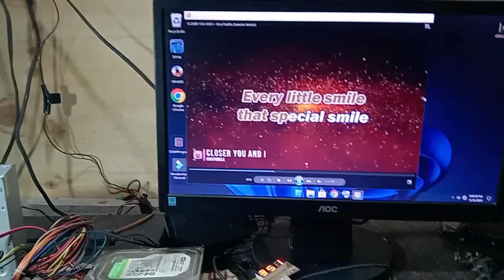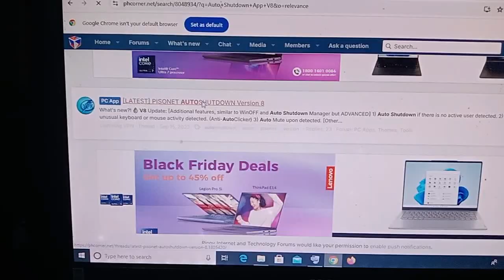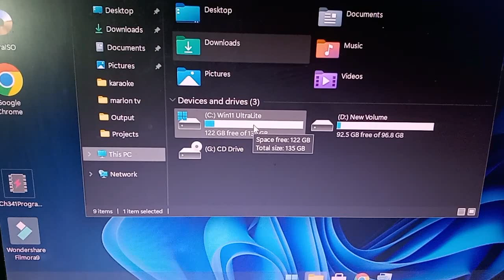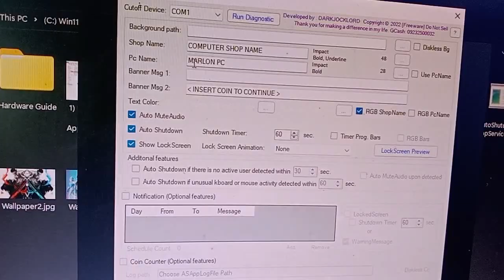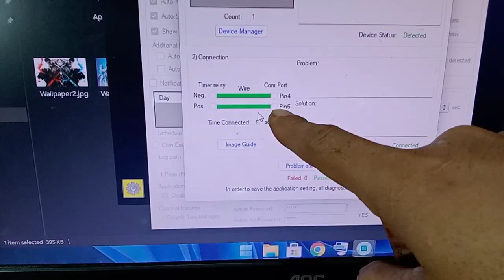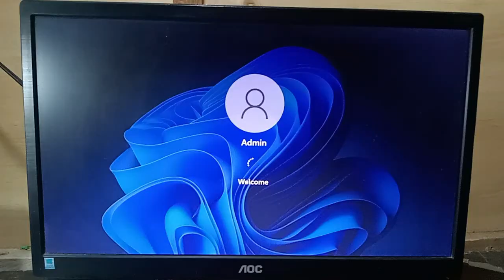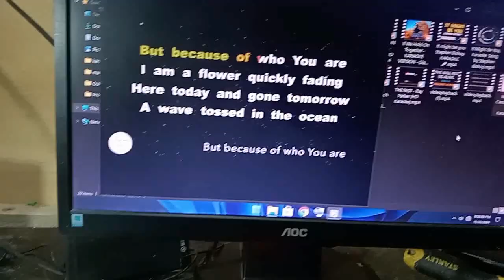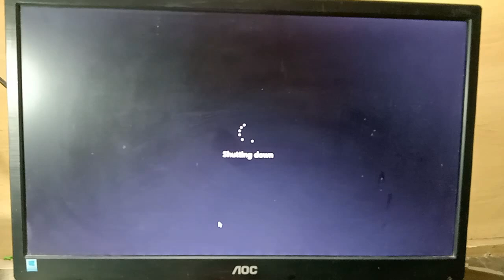paano lagyan ng auto shutdown ang pisonet || auto shutdown V.8 INSTALLATION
gawin nating sabay mag off monitor pag shutdown ng computer/pisonet || DIY cutting switch